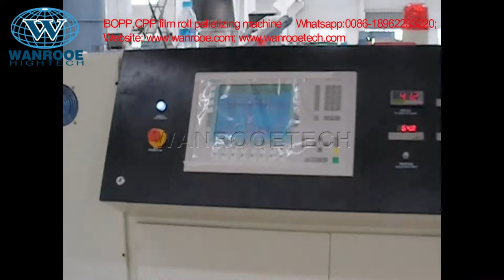100-1000kgh Waste Plastic BOPP CPP Film Pelletizer Granulator Machine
Applications:
This water-cooling single screw plastic pellet making machine is single stage plastic regenerative pelletizer, which is suitable for many kinds of plastic waste materials recycling and making pellets, such as PP, HDPE, LDPE, LLDPE Film and clean woven/nonwoven bag materials, etc. The film can be pressed in the compressor and then be pelletized.

Process flow:
Conveying feeding→ Metal detector →Film Agglomerator→Degassing single screw extruder→Hydraulic filer→ Mould head →water ring cutting →Dewatering machine→ Air dryer Blowing system→ Storage hoper→ Finished product packing.

Detailed description of each items:
1.Conveyor: convey PP PE film or flakes into compactor.
2.PE film Agglomerator/Compactor: crushing and compress film, and feed compressed film into extruder forced, to make the production capacity high and stable.
3.Extruding system: plasticizing material and exhausting gas.
4.High-speed Net exchanging system and Die-head: filter material impurity, to make production more stable.
5.Water ring pelletizing machine: cutting pellets in water.
6.Water tank: cooling pellets.
7.Dewater machine: make pellets dry.
8.Vibration sieve: remove bad pellet and keep good pellet.
9.Air Blower: convey good pellets into silo.
10.Storage silo: keep pellet.

Equipment Lists：
1.Belt conveyor (can equip the metal detector).
2.Agglomerator/Compactor machine.
3.Extruder.
4.Die head and screen changing device.
5.Water ring cutter.
6.Vibrating screen.
7.Vertical dewatering machine.
8.Air drying system.
9.Cyclone hopper.

Features:
1. Allow free assembling of the screw component, based on raw material type.
2.Using the suitable die head for palletizing, such as water ring cutting, under-water cutting and hot face cutting.
3. High efficient force feeder ensures stable high capacity material feeding, low power consumption.
4. The main screw has vacuum exhaustion.
5.Water ring granulator machine, attached with dryer.
6. Single screw extruder, with the specially designed screw, barrel, venting system, ensures the good quality of the final products.
7.Pelletizing style: standard cutting with extrusion mold. Even cutting ensures good shape.